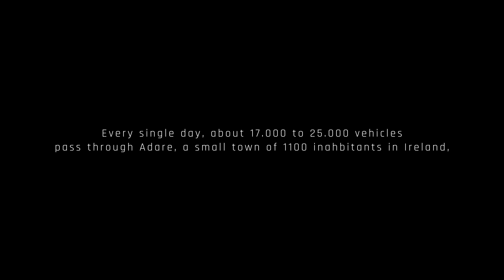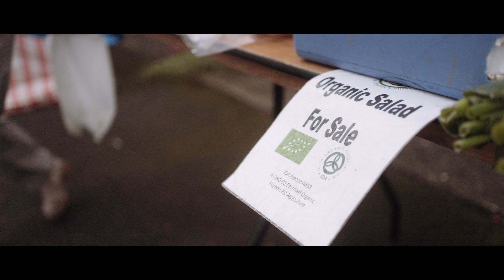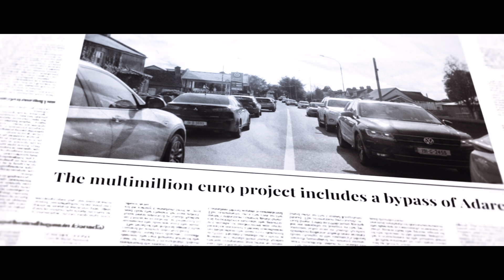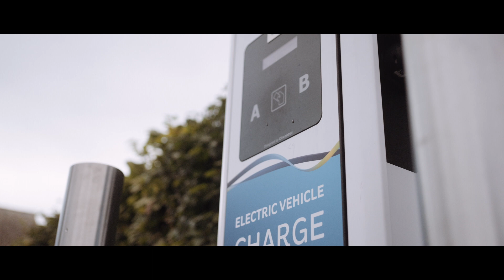Noise pollution, and the story of Bridie Collins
Noise pollution is the second most significant environmental risk that Europeans face, cause not just annoyance, but also chronic disease and impacting the quality of the environmental and societies. Noise pollution in Europe is linked to premature death, including from cardiovascular disease.

Traffic noise is a major cause of noise pollution and harm in Europe, especially in cities and towns. Part of this is heavy-duty vehicles, which can dominate traffic noise, affecting people and community.

Hear Bridie’s story about the effect that traffic noise has on her personally, and her small Irish village, and what she thinks we need to do to reduce the burden of noise pollution in Europe for healthier places.

The EU is updating its legislation on how heavy-duty vehicles operate. To reduce the burden of noise pollution in Europe, we need sustainable heavy-duty vehicles that do not run on combustion. We need a 100% shift to a sustainable fleet.

Videography by Shift Video Productions.